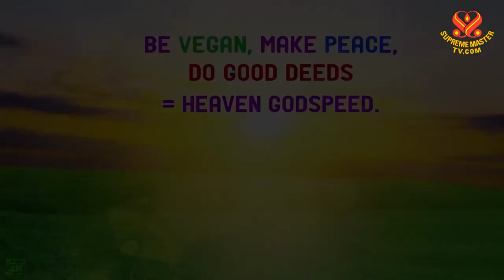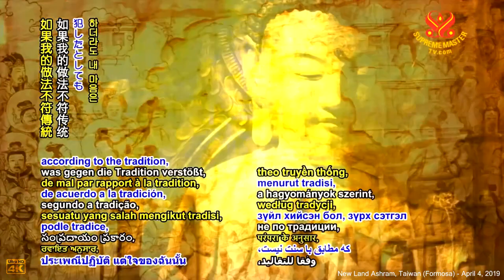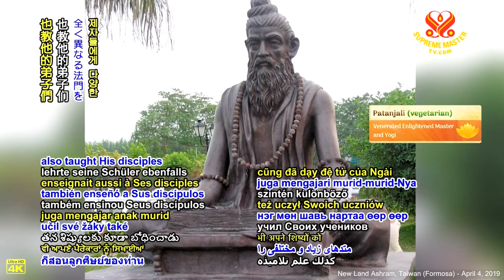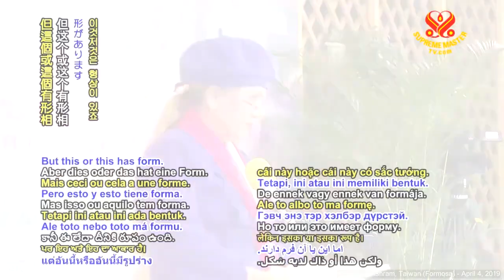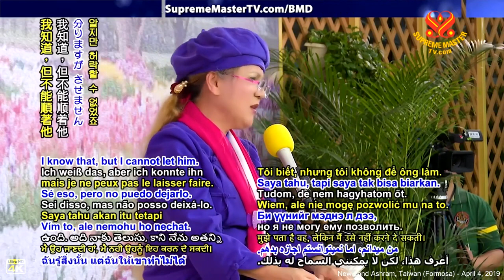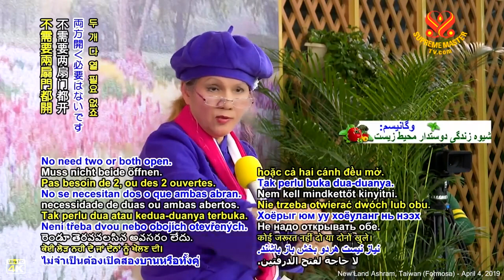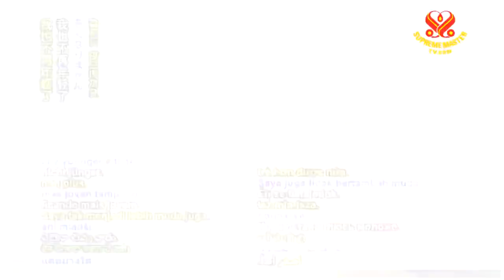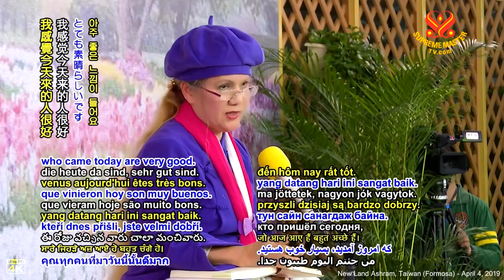Kinh Lăng Nghiêm: 25 Pháp Môn Viên Thông, Buổi Giảng Thứ Nhất - SupremeMasterTV com